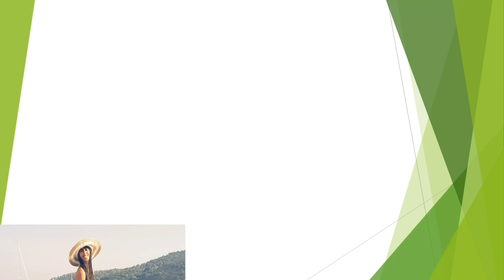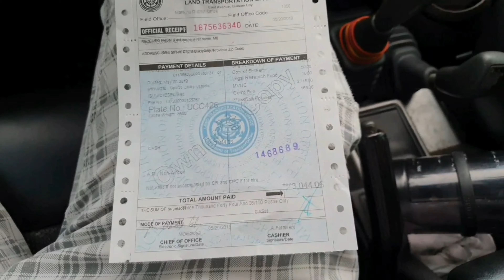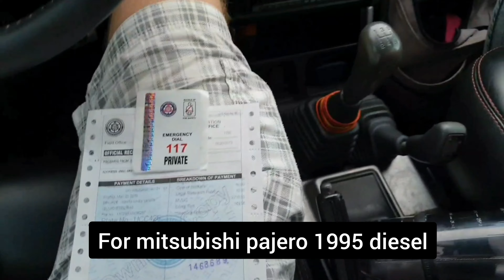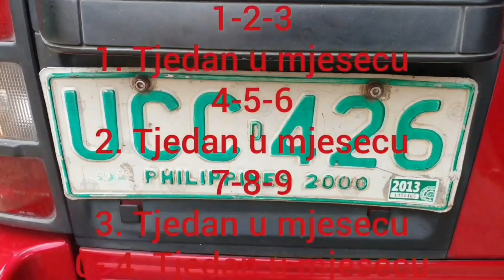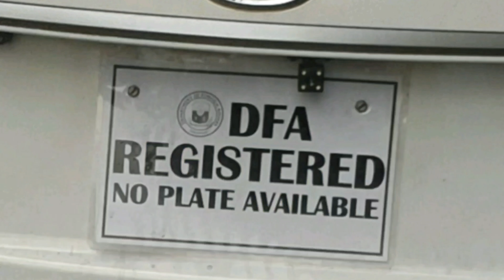Car Registration in the Philippines | Život na Filipinima - Registracija vozila